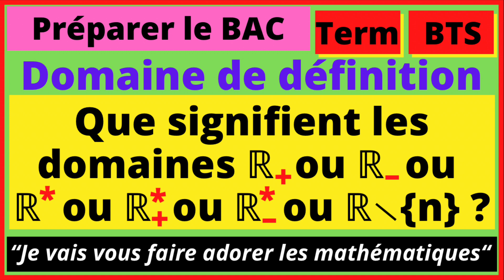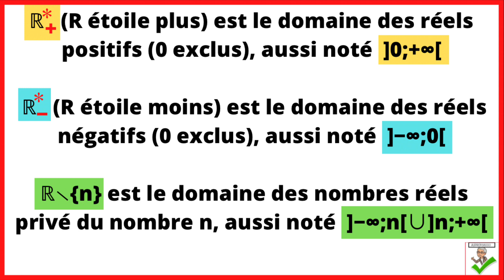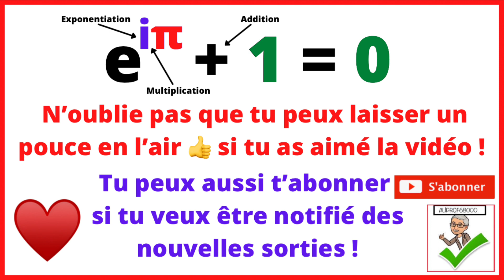🤓Préparer le BAC - Que signifient les domaines ℝ ou ℝ+ ou ℝ_ ou ℝ* ou ℝ+* ou ℝ_* ou ℝ∖{n} ?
Étude du domaine de définition